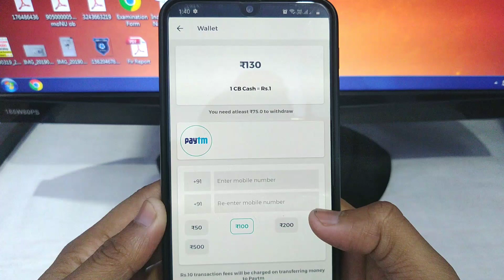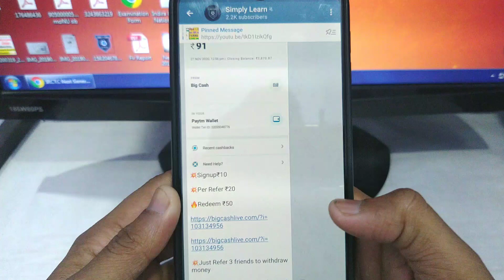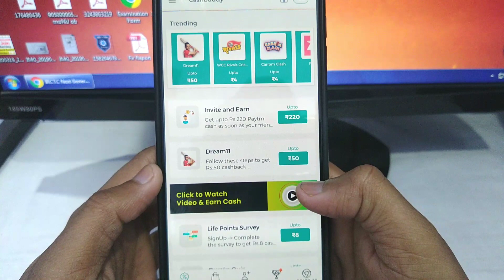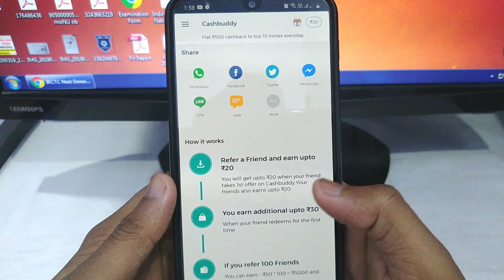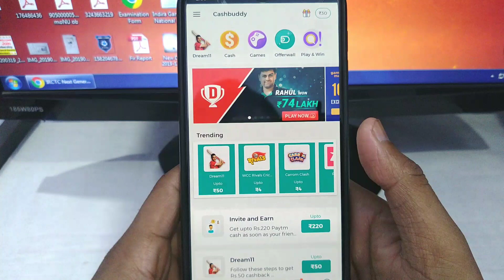घर बैठे पैसे कैसे कमाए !! Paise kamane wala app | earn free money online income daily 2020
Paise kamane wala app | earn free money online income daily 2020 | online paytm cash earn app

Note : Simply Learn channel is for those who are willing to Earn Money Online. Here you will get best and latest ways to earn money.

earn free money online income daily 2020
earn money in 2020
transfer money to bank account
now earn directly to bank naccount
get money directly in bank account
luckchance app see paise kaise kamaye
how to earn money from luckchance app
luckchance app see paytm kaise kamaye
luckchance app unlimited refer kaise kare
instant Paytm Cash 100% working unlimited trick 2020
Earn Free Money Daily online 2020,
Best Earning Mobile App 2020,
Easy way to earn money online in 2020,
online paytm money earning,
online paytm cash earning job app,
online paytm cash kaise kamaye,